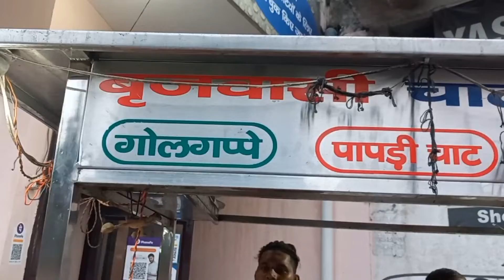FOOD CHALLENGE || HUE BURI HALAT || 😵‍💫youtube